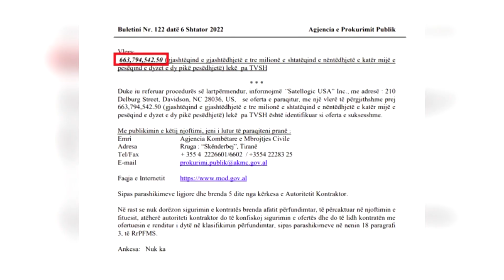Rama heq përgjegjësinë nga vetja, akuza inspektorëve për ndërtimet pa leje: Me satelitët do kemi...